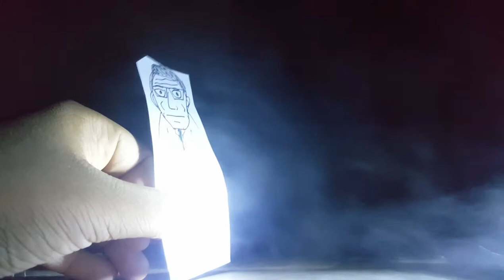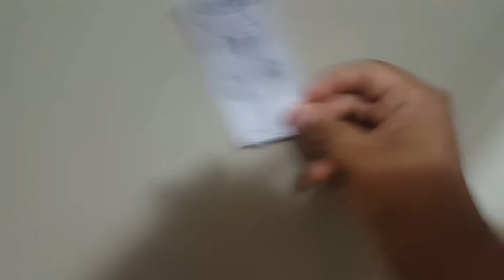Fun paper character story 2: The revenge